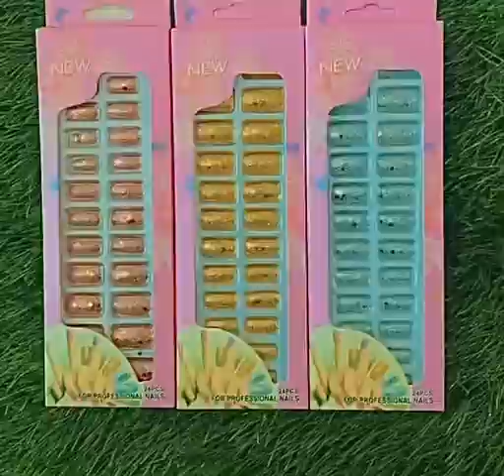sale nails online oder inbox fyp